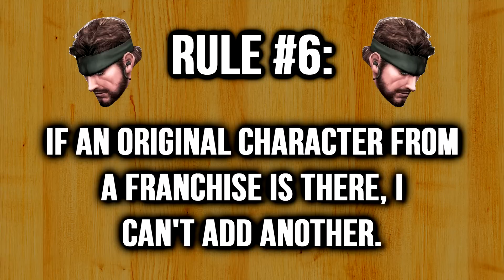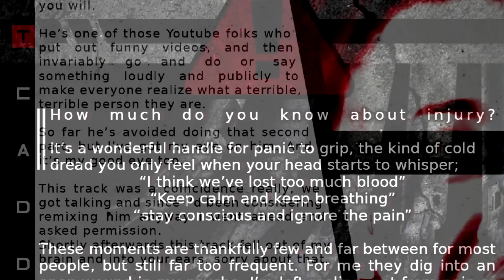[OLD] My Dream PS All-Stars Roster! - Caddicarus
PATIENT ZERO'S NEW ALBUM - 'ECHO'!

And do you want to see what games I've been buying and playing? What games are in my collection, and are sitting on my shelves right now? What video equipment I use? to see and possibly buy exactly what I have got!